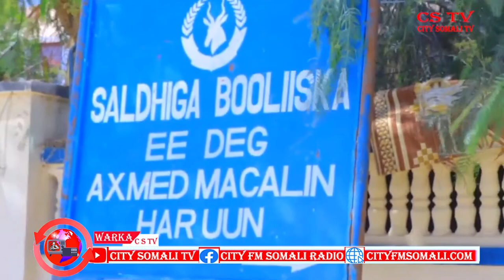TALISKA BOOLIISKA SOOMAALILAND OO SOO BANDHIGAY KHAMRI AY SOO QABTEEN MAALMO KA HOR BY ZEKI LOVE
TALISKA BOOLIISKA SOOMAALILAND OO SOO BANDHIGAY KHAMRI AY SOO QABTEEN MAALMO KA HOR BY ZEKI LOVE CSTV